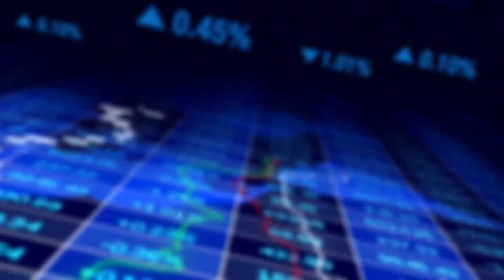NOUVELLE ATH SUR LE PEA